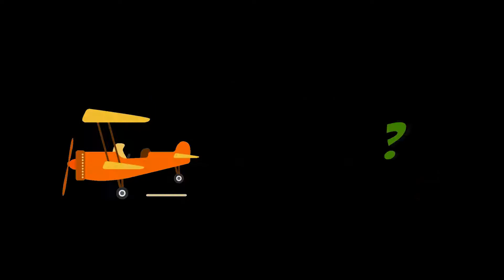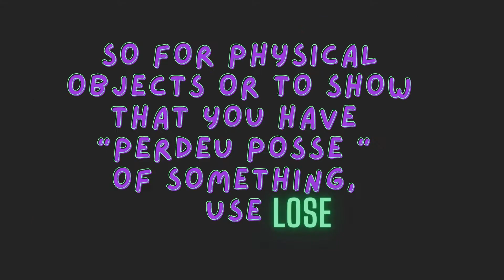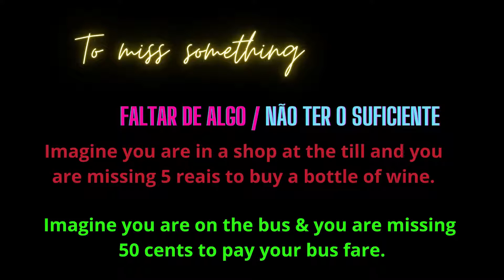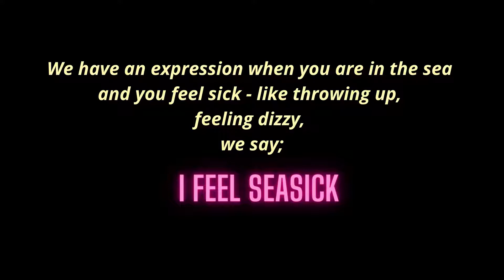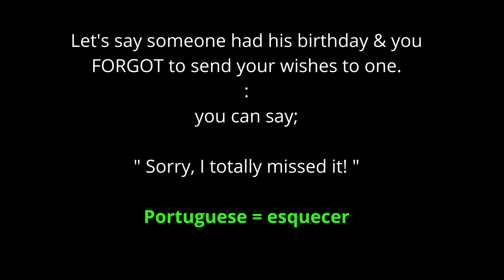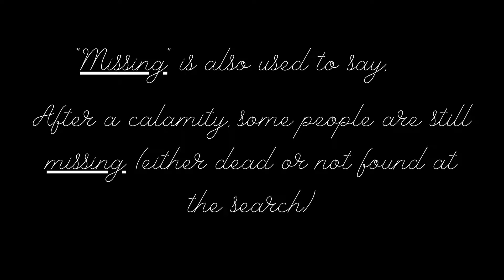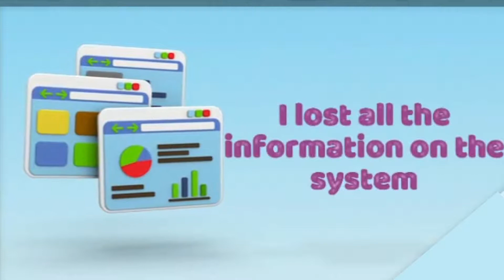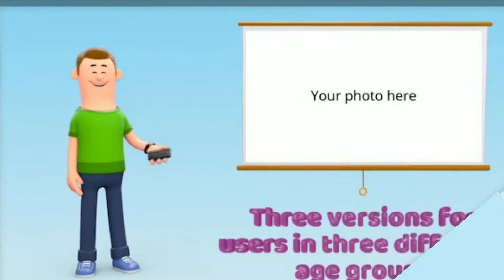Miss vs lose (confusing words)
This video elaborates on the usages & applications of the confusing words
" miss " & " lose ".

You will also see the words, " loose " & " loss "